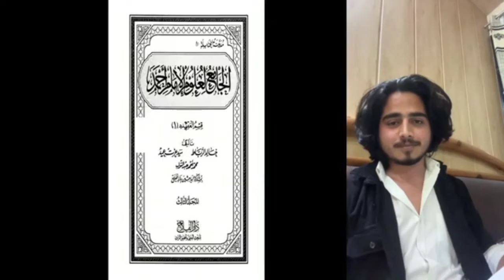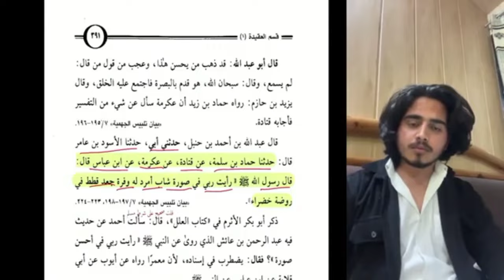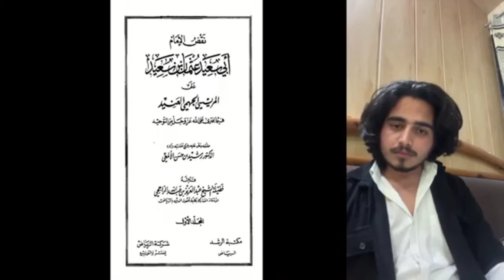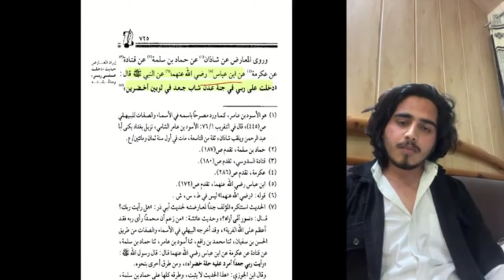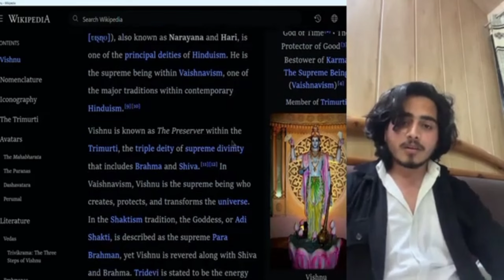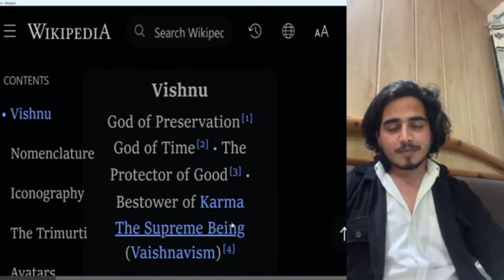Wahabiyon Ka Aqeda Tawheed|Dosron Ko Mushrik Kehny Walu Ka Rab Bhagwan Vishnu Jesa|Hassan AllahYari